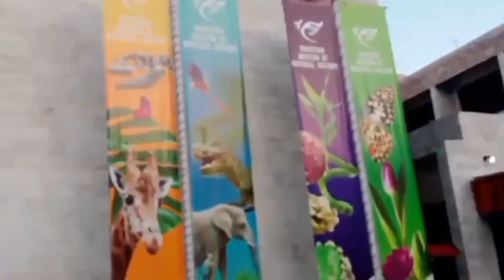first time dinosaur 🦕 dekhy 😍|itni buri awaz k sun k dar lagy😂| Museum ma dekhy bohat sy animals ♥️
cave dekh k bohat dar Laga😱 | kitni ageeb ageeb animals dekhy Museum ma |The Natural History Museum
natural history
natural history museum (museum)
museum of natural history
london natural history museum
museum
natural history museum
la museum of natural history
coldplay natural history museum
las vegas natural history museum
natural history museum collection
los angeles natural history museum
natural history museum los angeles
smithsonian natural history museumpakistan monument museum
pakistan museum
pakistan
museum
pakistan museum of natural history
museum in pakistan
pakistan monument museum islamabad
museum of pakistan
pakistan maritime museum
museums in pakistan
pakistan monument
karachi museum
pakistan monument museum of natural history
pakistan museum of natural history islamabad
museum pakistan
pakistan museums
pakistani museum
museums pakistan
pakistan navy museum
pakistan famous museum

@daily vlog
@family vlog
@daily vlogs
@ducky bhai vlogs
@real vlog
@Rabia Faisal
@Fatima Faisal
@Heera Faisal
@Shehr main dehat
@Inzi or Ibrahim
@Zulqarnain sekander
@100 Kam hain